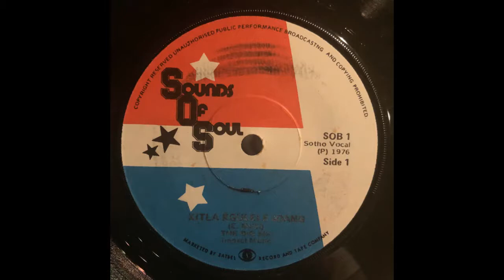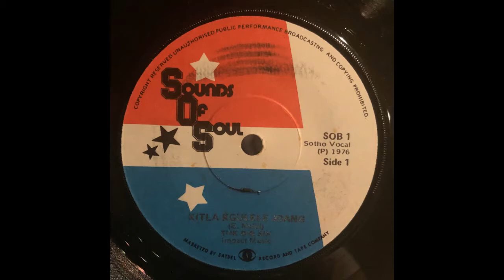Ke tla khutlela joang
The Big Six - Ke tla khutlela joang
misspelling on the label